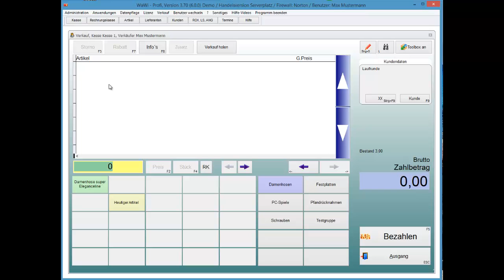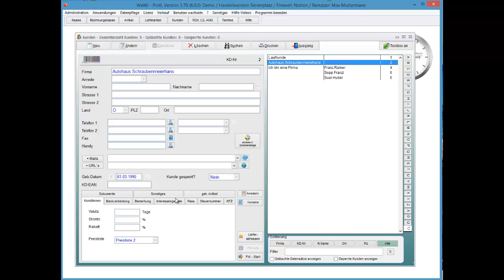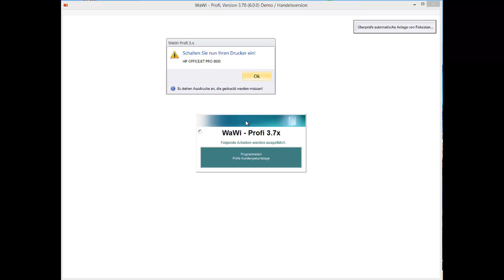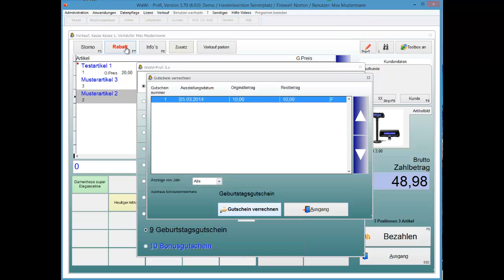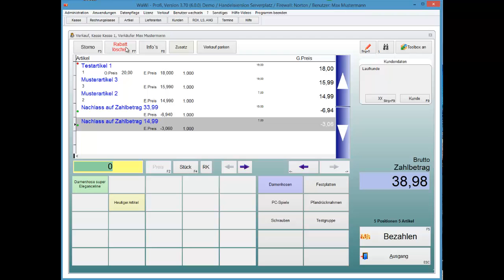WaWi-Profi 3.x, Kasse, Rabatt, Geburtstagsgutschein einlösen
So lösen Sie in der Kasse, erstellte Geburtstagsgutscheine ein.